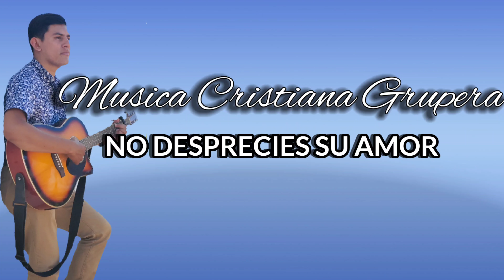Música Cristiana Grupera No Desprecies Su Amor 2022